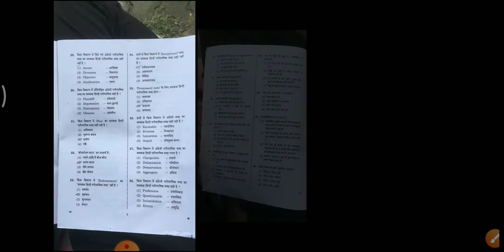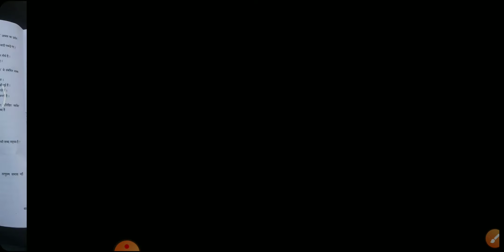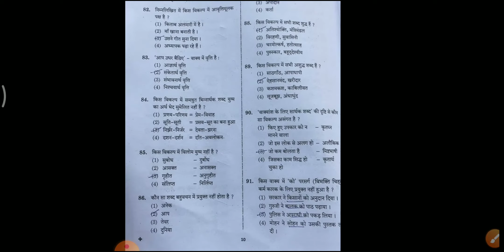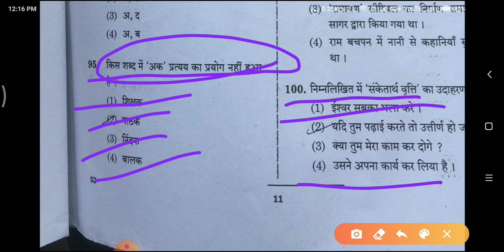RPSC SI Paper Answer key | Rpsc si exam hindi paper | Rpsc si exam 2021 answer key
Rpsc Si Exam Paper Answer key